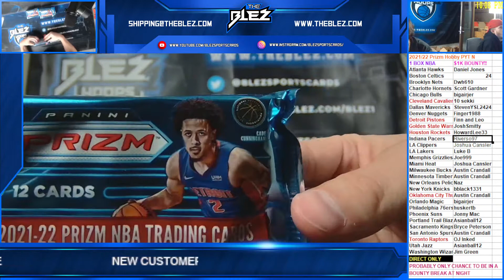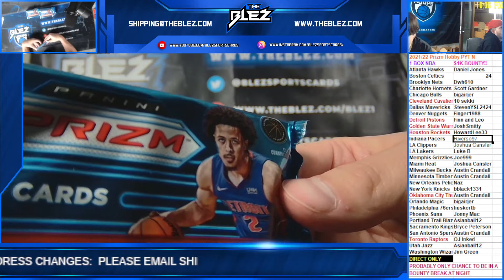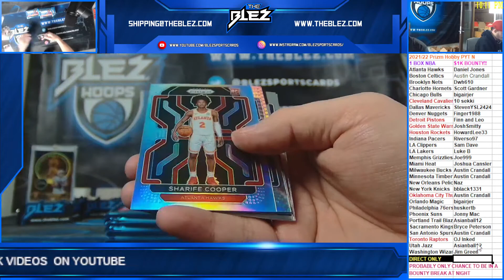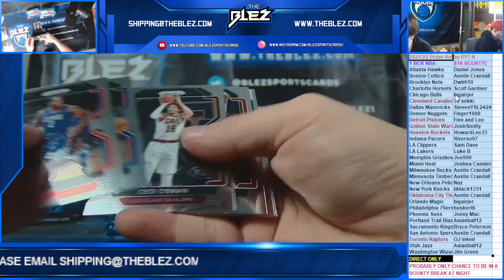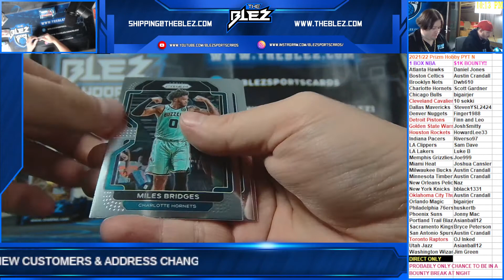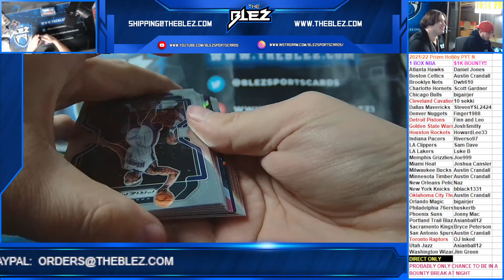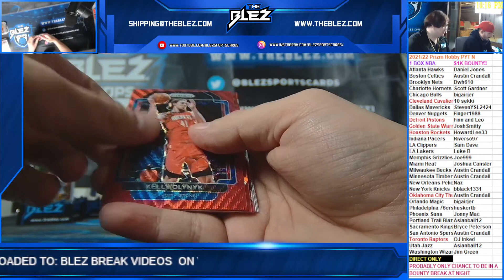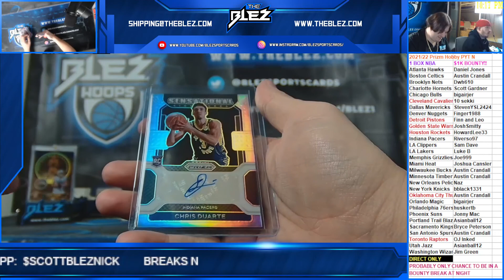2021-2022 Prizm Hobby 1 Box PYT N